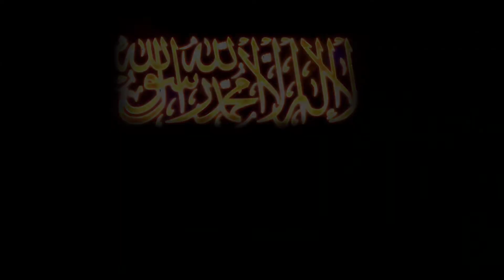Ye zamin Jab Na Thi | Allah Hu Allah Hu